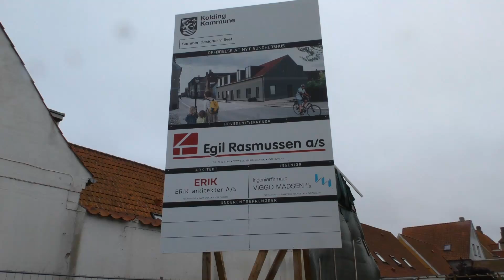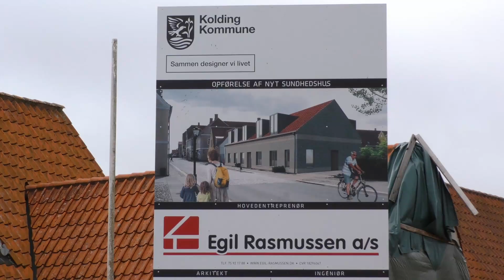Første spadestik til nyt sundhedshus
Efter tre år på tegnebrættet blev der endelig taget det første spadestik til et sundhedshus i Christiansfeld. På stedet har der tidligere været en tankstation og værksted, som har givet en del forurening ned i seks meters dybde, der først lige skulle renses.